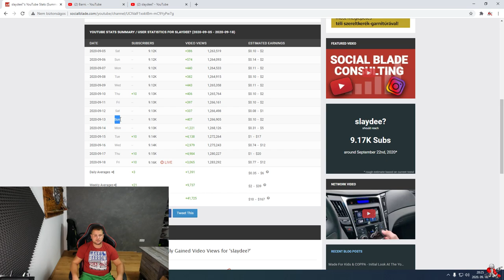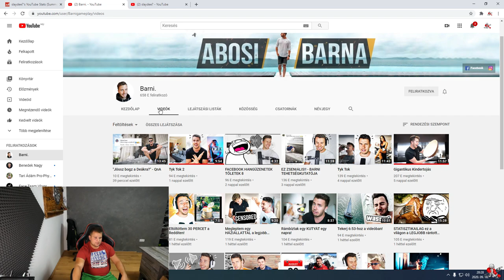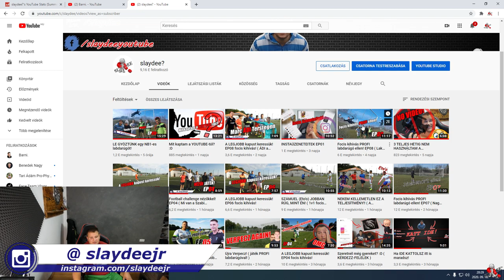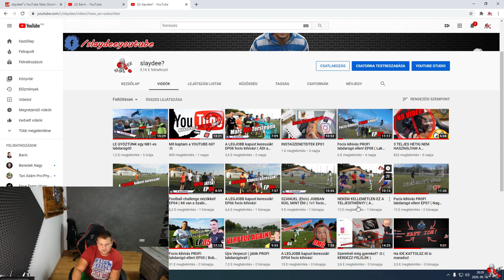AZ UTOLSÓ NAP!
Sziasztok!

Hoztam nektek egy újabb tartalmat. Eljött a hét utolsó videós napja... Minden nap kaptatok egy videót és ez a héten az utolsó!  jó szórakozást hozzá!

📫 Ha szeretnél csomagot küldeni megteheted ( videóban bontom ki ) cím: H- 9900 Körmend Rákóczi út hrsz 307/1,  ( OMW töltő állomás )

📩 Elérhetőségeim:
- origin: slaydeejr
- social club: slaydeejr

PC SETUP:
- Alaplap: AMD PRIME B550M-K AM4
- Processor: AMD Processzor - Ryzen 7 3800X
- Ram: G.Skill Trident Z Neo DDR4 3600MHz CL16 32GB
- VGA: ASUS GeForece GTX 1060 Dual 6GB GDDR 5
- M2 SSD: Silicon Power SSD - 256GB A80
- HDD: Western Digital RED HDD 3TB  SATA3 256MB WD30EFAX
- SSD:  480GB GigaByte SATA3 GP-GSTFS31480GNTD
- Táp: NJOY TÁPEGYSÉG STORM SERIES 650W, 14CM, 20+4, AKTÍV PFC

Ha tetszik amit csinálok ne felejts el feliratkozni és kedvelni a videót!  Nézz körül a csatornán pacsi! ;)